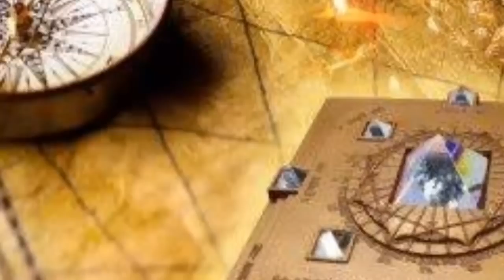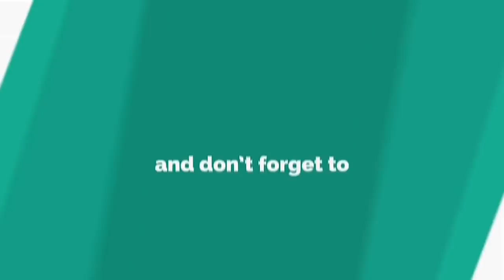घर के मुख्य द्वार के पीछे टांग दे ये एक चीज सौभाग्य और संपत्ति में होगी बढ़ोतरी | Ghar ka vastu